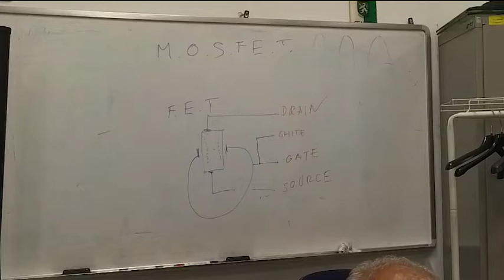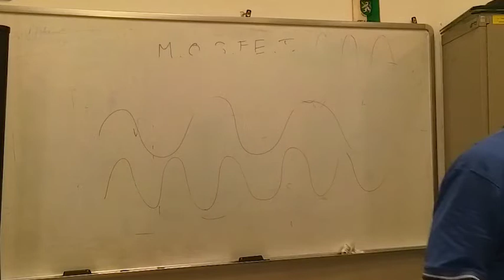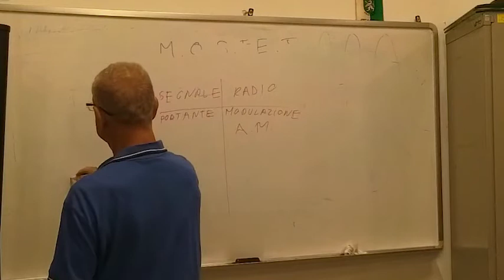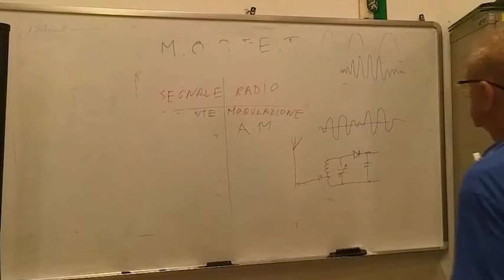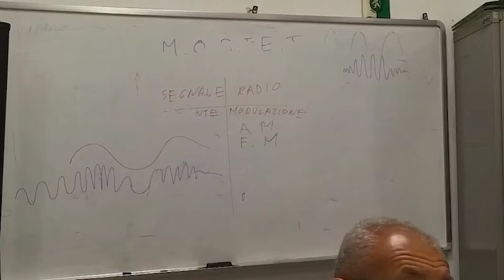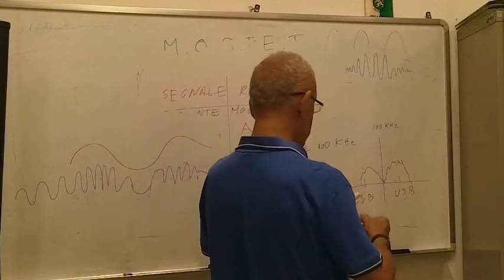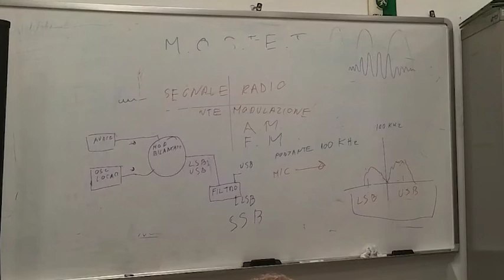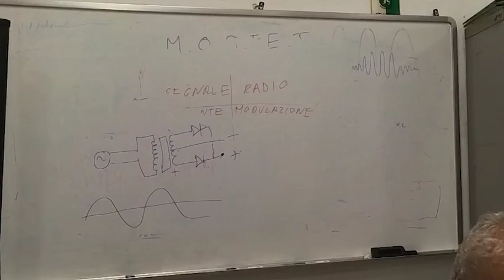202200906 Corso ARI-Pordenone lezione 11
Corso di Radiotecnica per preparazione all'esame
per il conseguimento della Patente di  RadioOperatore
ARI - (Associazione Radioamatori Italiani)
Sezione di Pordenone.
Lezione 11 - 6  settembre 2022 - Docente: Adolfo Melilli IV3BYA